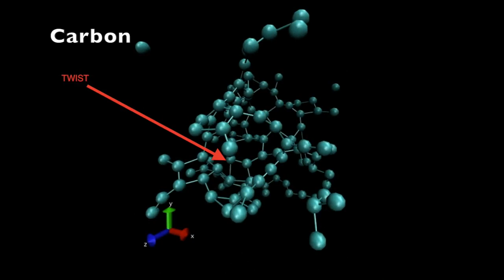Amorphous Carbon at Low Densities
Ohio University physics doctoral student Bishal Bhattarai demonstrates how carbon atoms vibrate. The video is part of a  seminal research paper co-authored by Distinguished Professor of Physics David Drabold, where they predict the structure of amorphous "glassy" carbon at very low densities.  (No audio)